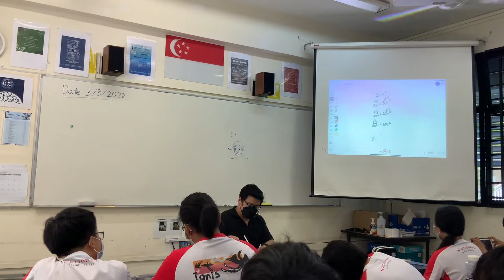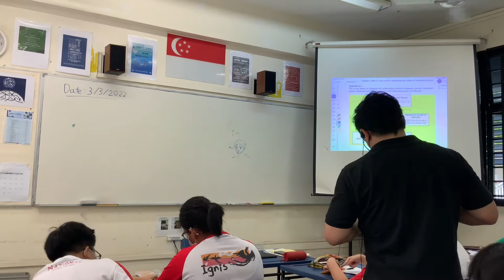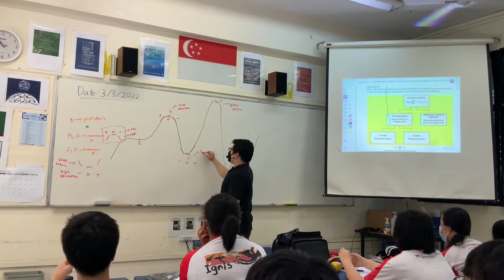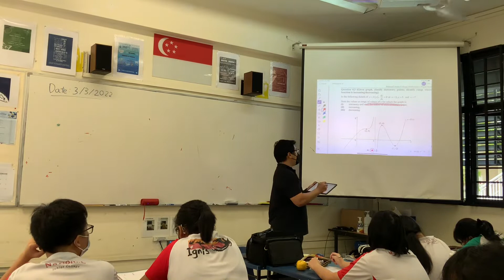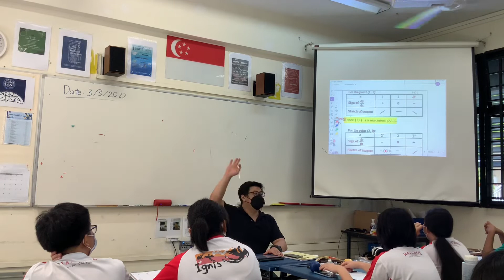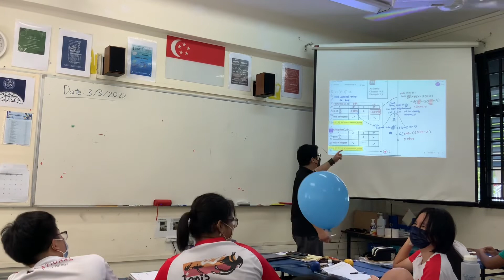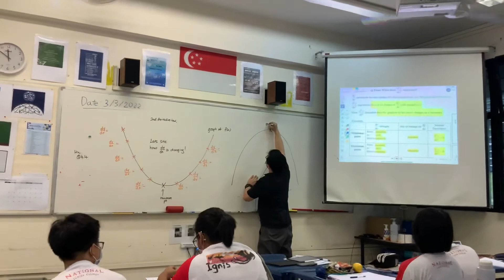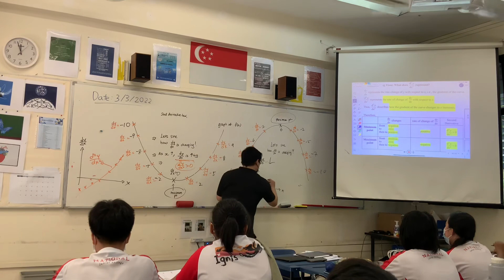JH401 Lesson 28 (Thurs 3 March 2022)